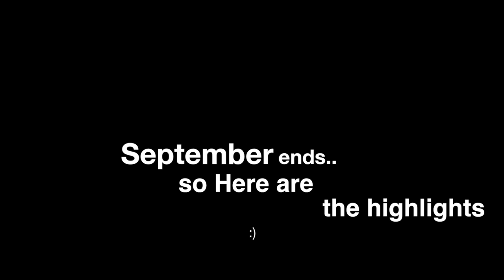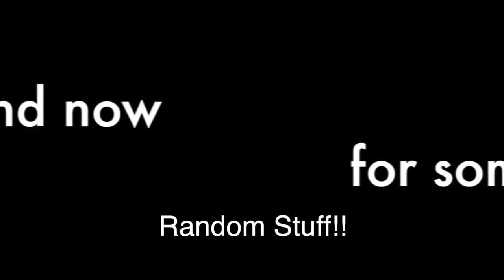September ends..(Freddy's & Gianni's birthday)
This is a video of a few highlights of the past month. Enjoy..